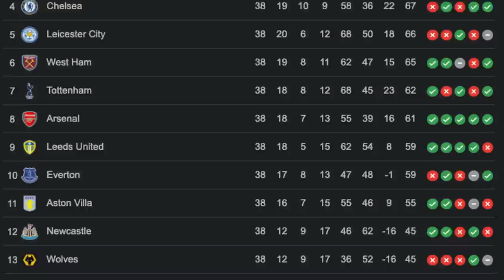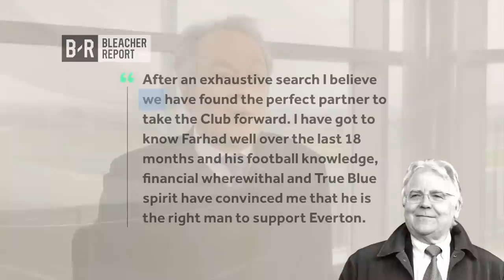The Chaotic Decline of Everton Football Club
Everton's fall from grace has been meteoric. From European contenders to relegation scrappers in a matter of years, the obvious question becomes: where did it all go wrong? Let's explore.
0:00 - Intro
1:20 - The Last Hope
2:39 - The Manager Merry-Go-Round
4:36 - Moshiri (and Usmanov?)
6:14 - Financial Fair Play Allegations
7:36 - The Elephant in the Room
8:21 - Positivity